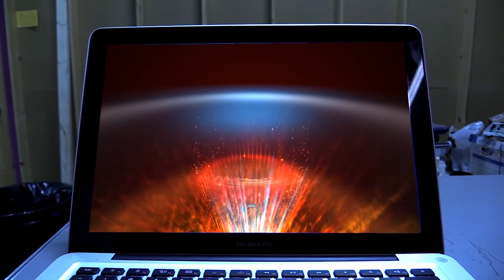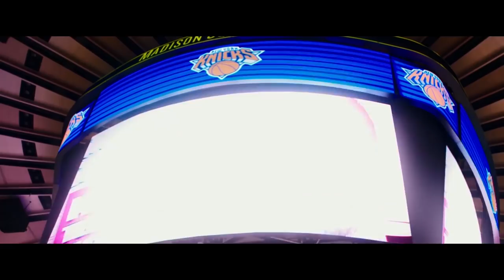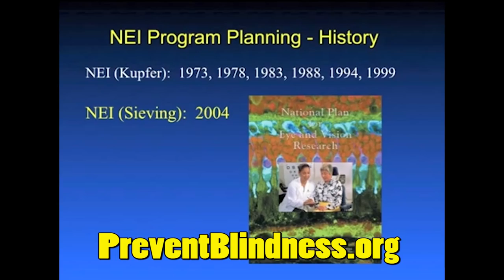TMNT: Out of the Shadows - Nostalgia Critic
Angry Video Game Nerd, Black Nerd, and the Nostalgia Critic look at the Turtle movie that was supposed to please every Turtle fan!